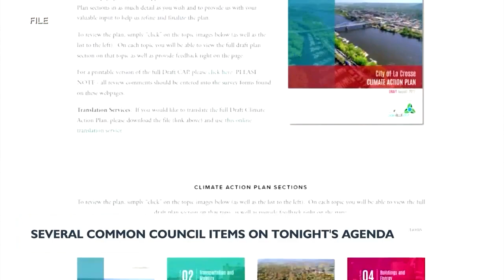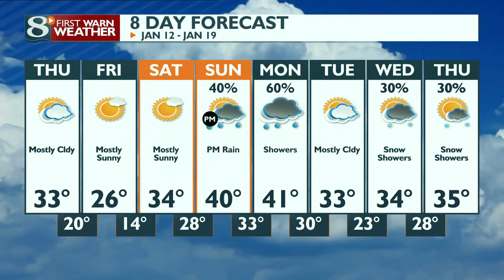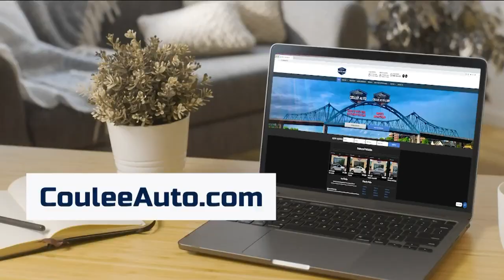News 8 Now at Noon - 1/12/23